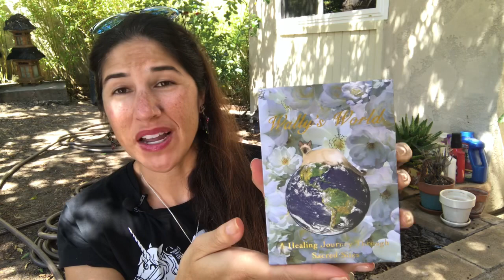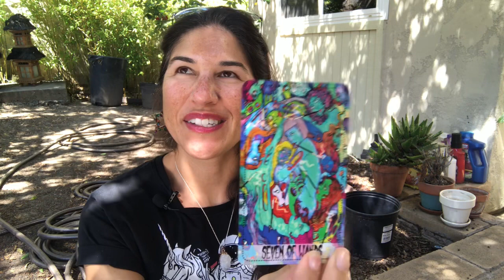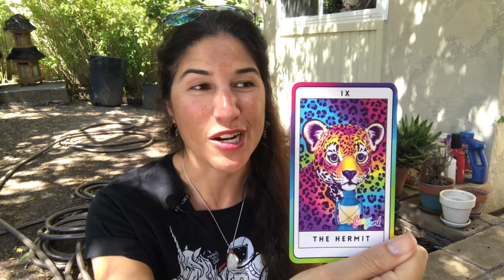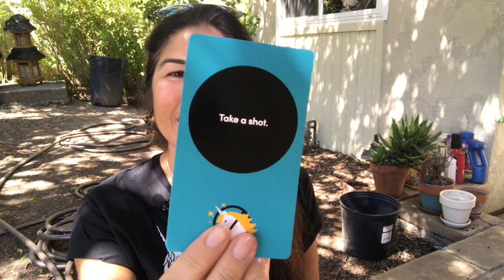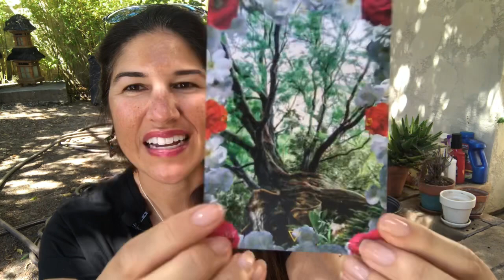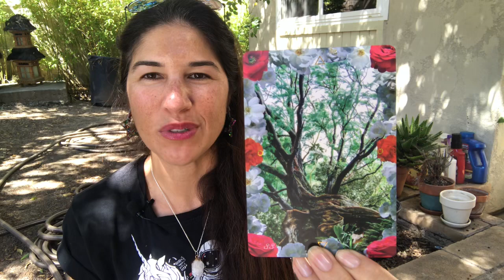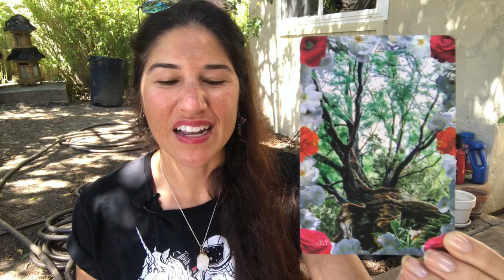June 2020 Reading | Tarot + Oracle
June is my birth month, YAY! I hope you enjoy this magickal reading for June :o)